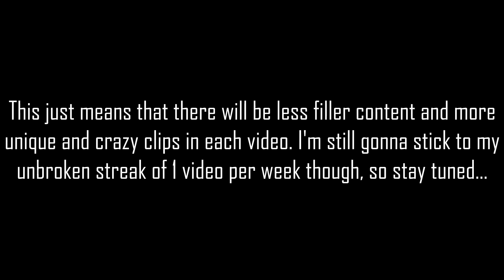Driver Causes Moped Crash & then RUNS! | London On 2 Wheels 8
Luckily I was unhurt, but the bike was absolutely wrecked, and the poor lady in the cam car had a huge dent in her bumper from the sliding bike. She understandably didn't want to go through insurance as neither of us were at fault and the hit (I guess miss) & run driver had fled the scene. All that chaos for one selfish Range Rover driver. In adverse conditions DO NOT drive like you are the only one that matters. You are putting lives at risk. Before any smartasses come in here declaring me the cause of the accident: I was doing about 25mph in a 30 zone. They had enough time to see me. They decided to turn when I was roughly 5 metres away from them. 5 metres was all I had to prevent a life changing accident. I sincerely hope the same happens to the driver who caused this. And to the twat in the EU who invented the "bikes should have combined brakes if they don't have ABS" rule: please crash one of your combined braking abominations in the wet. Lets see if you're really saving any lives then.

My bikes:
2013 Yamaha YZF-R125
2003 Triumph Speed Four

Bridgestone Battlax tyres (Rear) (Front)
R125 LED Sidelights
Speed 4 LED Sidelights
Speed 4 LED Headlights
Givi Monokey 40L Top Box
Rack Adapter Plate
Oxford waterproof phone case
Bell Qualifier DLX Blackout helmet
Frank Thomas leather jacket
Alpinestars SMX-5 WP Boots
GoPro Hero 2014
ND Filter
Accessory kit
Sena Prism Tube (1st gen) camera (2nd Gen)
Sena SMH10 headset
Helmet Specific Headset Adaptor